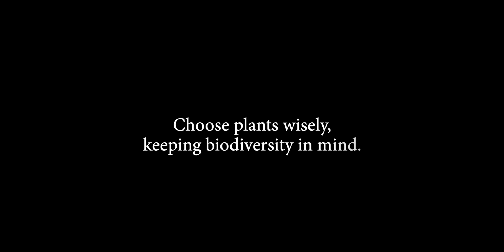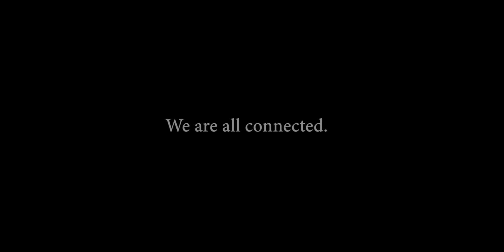Earth-friendly Gardening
What is Earth-friendly gardening? Simple efforts in your own garden that can help counter climate change, one garden at a time. Nurturing soil, encouraging biodiversity, conserving water and energy, reducing waste, sequestering carbon, protecting wildlife by creating habitats, and avoiding toxic chemicals that may harm the natural world.

For more on Earth-friendly gardening, visit the UC Marin Master Gardeners webpage